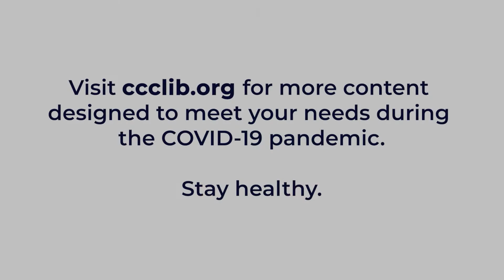Video Storytime Snippet- 2/17/2021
Sometimes all you have time for is a Storytime Snippet and that's ok! We invite you to move, play, and sing along with your child while watching these short Online Storytime videos from the comfort of your own home.